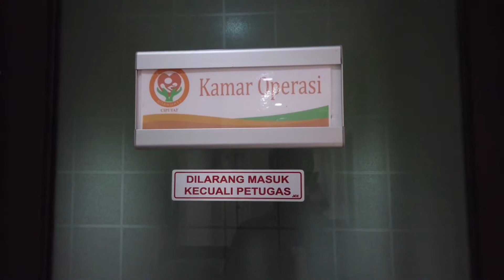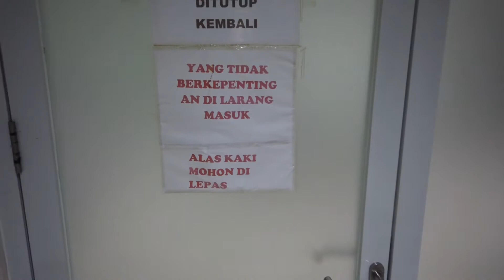CYRA LETIA SHAVAIRA BETHONDO II